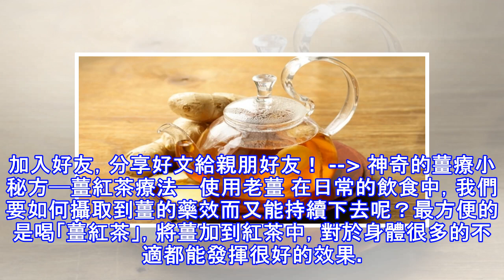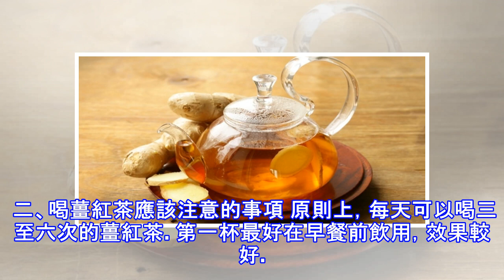神奇的「薑療」：消除疲勞與體內的寒氣，還能解決體內......！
加入好友，分享好文給親朋好友！ -- 神奇的薑療小秘方─薑紅茶療法─使用老薑 在日常的飲食中，我們要如何攝取到薑的藥效而又能持續下去呢？最方便的是喝「薑紅茶」，將薑加到紅茶中，對於身體很多的不適都能發揮很好的效果。 薑紅茶最根本的作用就是驅逐身體的寒氣。很多人都知道，薑具有很好的保溫與發汗作用。光是這兩種作用就足以加速身體的新陳代謝。 而為什麼要選擇紅茶呢？因為就所有的茶類來說，紅茶的溫熱作用最好，並且含有豐富的兒茶酸，能排泄體內多餘的脂肪，加速新陳代謝。綠茶也含有兒茶酸等成分，不過以使暖和身體的作用來說，紅茶比綠茶更為有效。基於這一點來說，喝薑紅茶比較理想。如果你不敢喝薑紅茶的話，不妨退而...